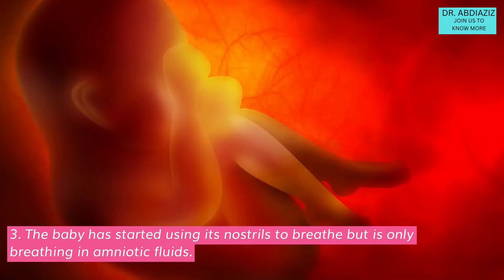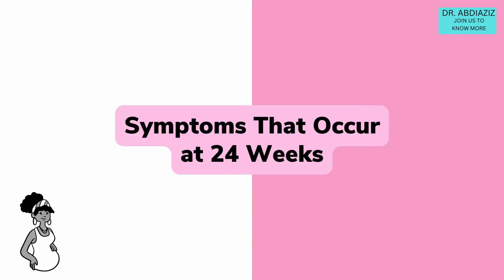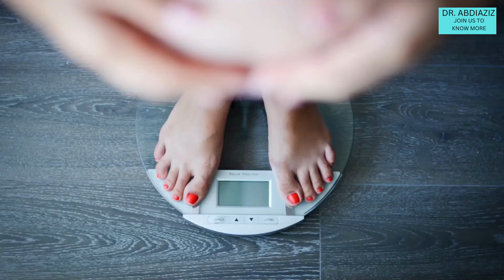WEEK 24th PREGNANCY | @Dr. Abdiaziz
Baby at Week 24

Wondering what it’d be like to get a look at baby at 24 weeks in the womb? Your 24-week-old fetus is growing fast, and though their wrinkly skin is still a bit see-through, they’re quickly putting on that adorable baby fat, looking cuter and cuter each day. Their eyelashes, eyebrows and head of hair are still filling out, but the hair has yet to develop any pigment. Baby’s startle reflex has developed now too, so you might find that loud noises make baby jump!

How big is baby at 24 weeks?
Wondering about the size of baby at 24 weeks? Baby is now the size of a cantaloupe. Your 11.8-inch 24-week-old fetus now weighs about 1.3 pounds.

24 weeks pregnant is how many months?
Now that you’re 24 weeks pregnant, you’re six months pregnant. That said, remember that doctors track pregnancy in weeks. Once you look at 24 weeks in months, it’s no wonder you’re tired. Those six months pregnant symptoms are no joke!

24 week ultrasound
Inside your 24 weeks pregnant belly, baby is making progress. It isn’t just about anatomical stuff; it’s about looks, too. Your 24-week fetus’s see-through skin is gradually becoming more opaque, and it’s taking on a fresh, pink glow, thanks to the small capillaries that have recently formed.

Drink up! Around 24 weeks pregnant, your doctor will order a Glucose Challenge Screening Test—one of the more memorable prenatal tests—to see if you’re at risk for gestational diabetes. The test is designed to see how your body processes sugar, so you’ll be asked to drink a sweet liquid called Glucola (which reminds us of Gatorade) and then hang out for an hour. Once the hour is up, you’ll have your blood drawn and then it will be tested to see how your body has processed the sugar.

If your doctor finds abnormal results, you may have to have a follow-up test called the glucose tolerance test. Hunker down in the waiting room for this one! It will measure how your body processes sugar over a three-hour period to see if you really do have gestational diabetes. If you do, it’s not the end of the world. Your doctor will counsel you on how to keep your condition in check so the rest of your pregnancy stays healthy. And you and baby might get extra monitoring—meaning, extra ultrasounds. Look on the bright side: At least you’ll get to peek at baby more often!

Are babies fully developed at 24 weeks?
Not quite yet. While baby looks like a newborn already, a 24-week fetus still has a good amount of fat to gain, and their little lungs aren’t fully developed yet. Baby is growing taste buds and has fingerprints and footprints already (!), but their brain is still developing and growing. Baby is getting closer and closer to being ready to meet you, but they still have some important work to do in that 24 week baby bump of yours.